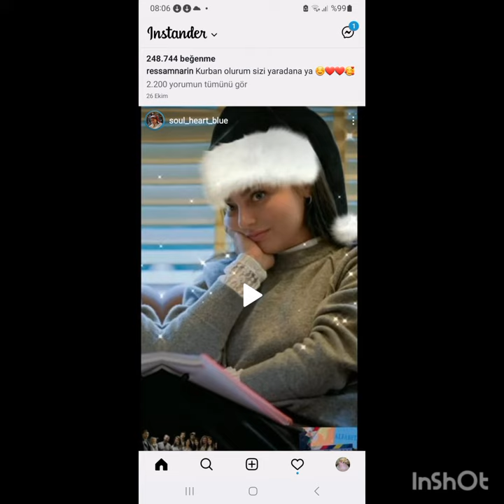Alp&Ayça Çiftinin Uyumlu Kareleri Geldi!!@sosyetesayfas7020